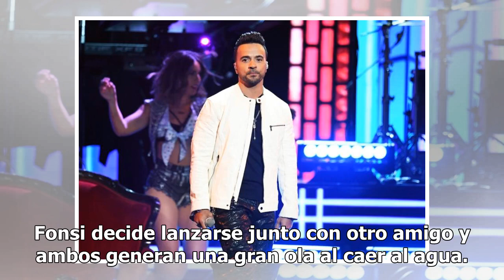Luis Fonsi pasa el fin de semana con la familia de Inés Gómez Mont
La amistad que une a Luis Fonsi con la familia de Inés Gómez Mont parece ser más fuerte que nunca pues este fin de semana el cantante puertorriqueño ha convivido con la conductora, su esposo y sus hijos. Una fotografía en la que aparecen Fonsi y Gómez Mont acompañados de varios de los hijos de la co...